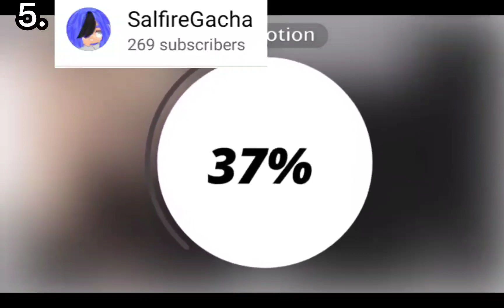Intro contest winners!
I just want to say thank you to everyone for participating ❤